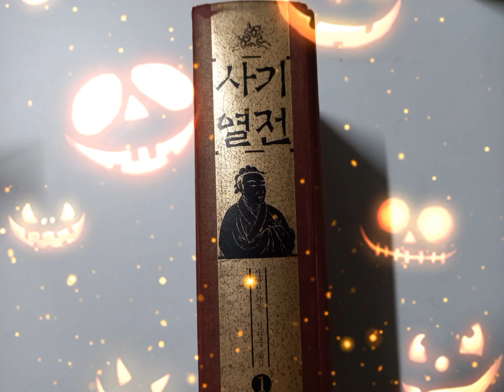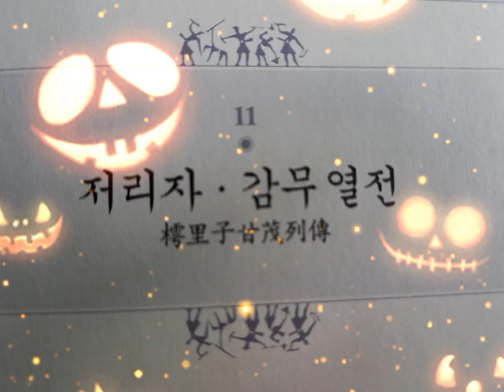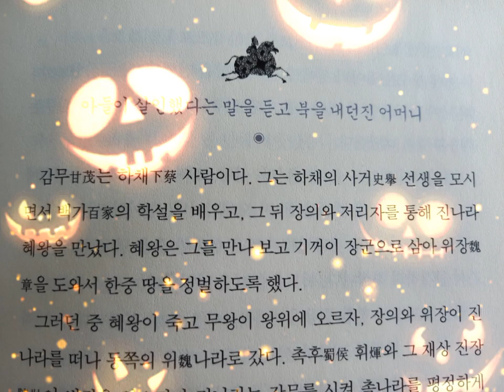저리자ㆍ감무열전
아들이 살인했다는 말을 듣고 북을 내던진 어머니